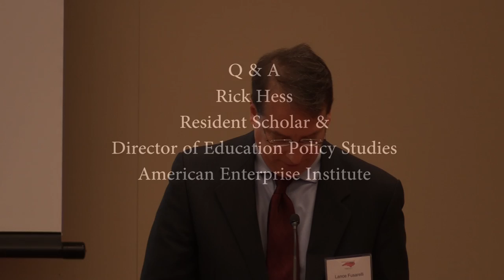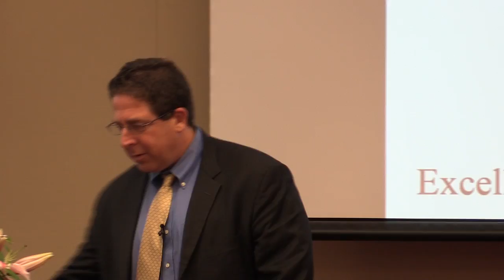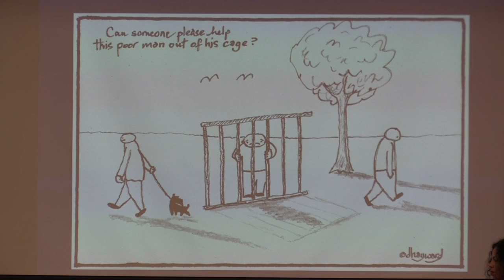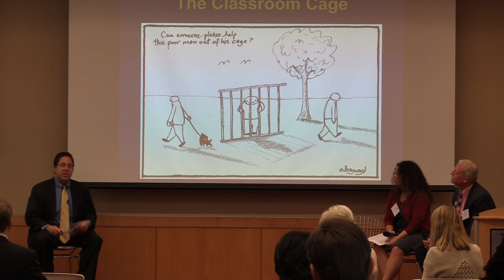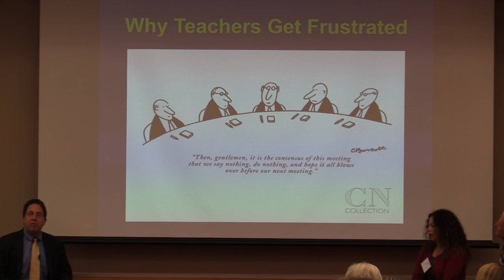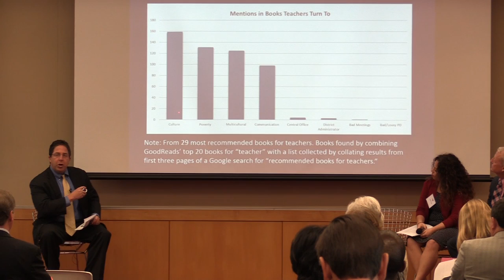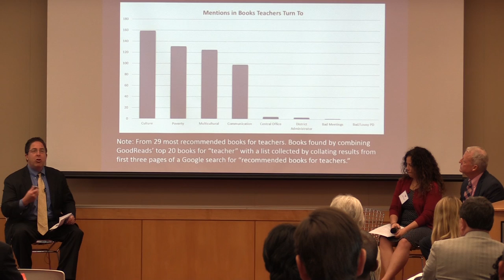NELA Hess Q & A